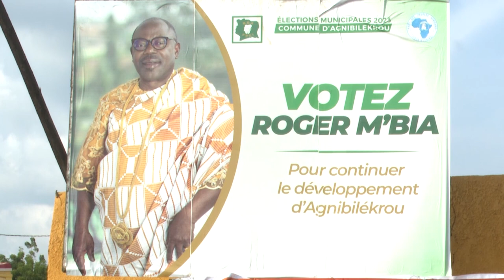Siandou Fofana et Roger Mandjodja en campagne pour la conquête de la mairie d'Agnibilékro